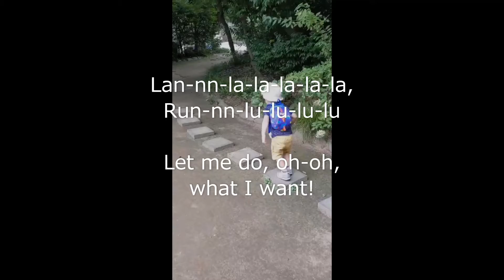That’s No No!!／練習用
232曲目のボーカル練習用です😊😊🌻🐶💖🎵